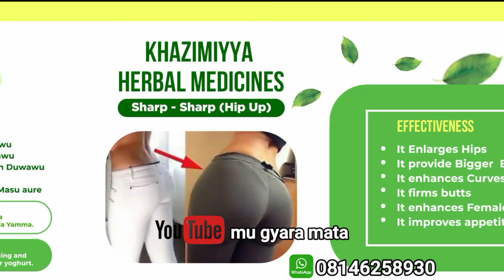Tsumin Kara Karfin **** Da Hulba Ga Maza Da Mata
Tsumin Kara Karfin Sha**a Da Hulba Ga Maza Da Mata